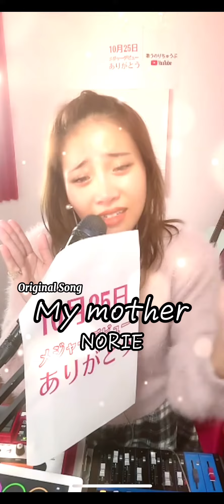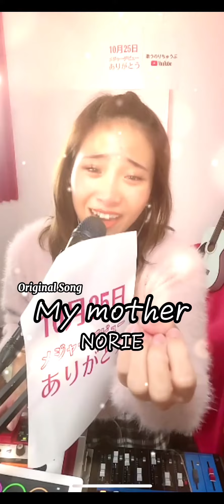NORIE Original Song 「My mother」NORIE祭り